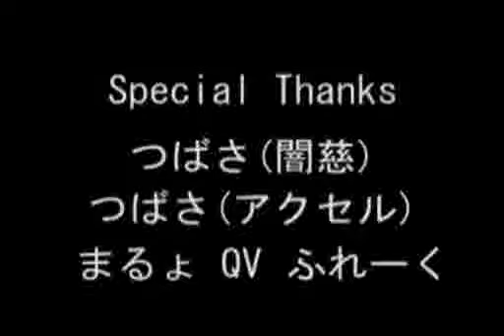GGXX AC - ancient 21 minute long Anji CMV